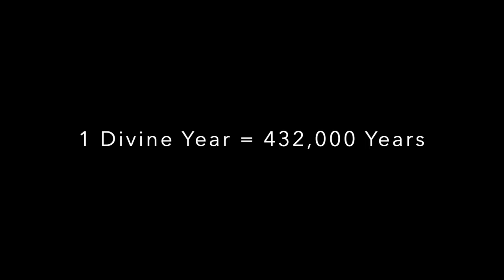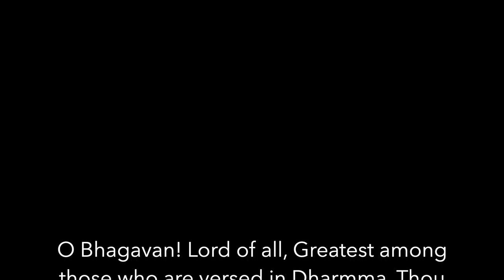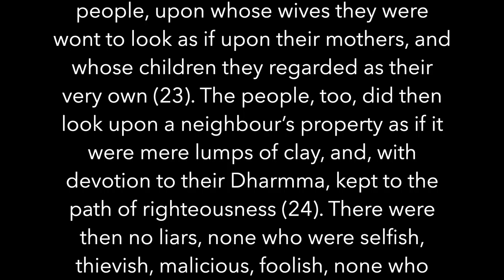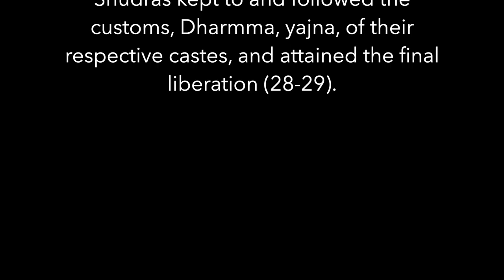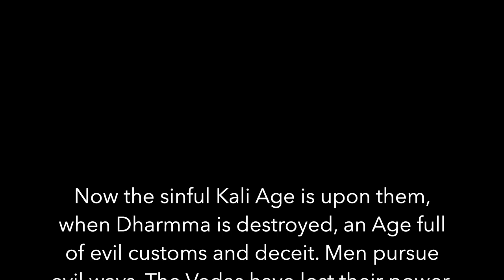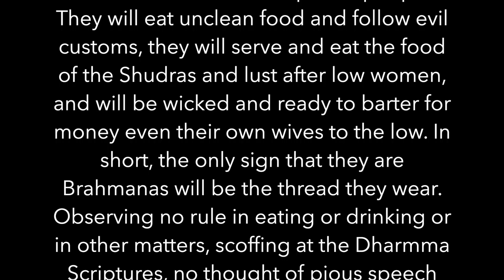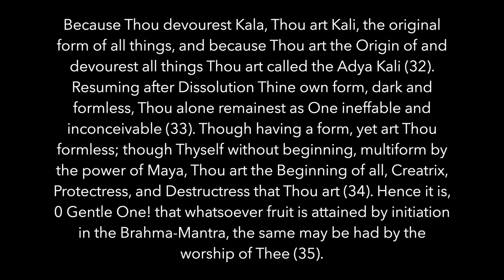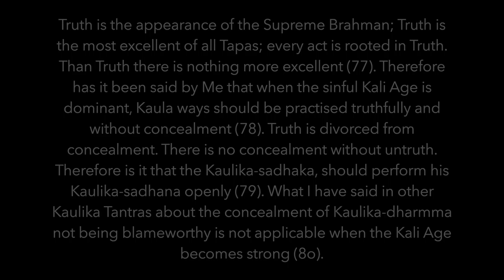The Mahanirvana Tantra - The Tantra of the Great Liberation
A quick overview of this Tantric text and its purpose

"The best known of the Tantric scriptures. It was translated by Sir John Woodruffe (under the pseudonym 'Arthur Avalon'), one of the few Indologists to gain direct access to this obscure and secretive branch of Hinduism. Framed as a conversation between the god Shiva and goddess Shaki, this text describes the chakra, or subtle energy structure of the human body, ceremonies, yogic practices and mantras for meditation, and a summary of the Hindu laws (dharma) regarding sexual behavior. THE Indian Tantras, which are numerous, constitute the Scripture (Shastra) of the Kaliyuga, and as such are the voluminous source of present and practical orthodox "Hinduism." The Tantra Shastra is, in fact, and whatever be its historical origin, a development of the Vaidika Karmakanda, promulgated to meet the needs of that age. Shiva says: "For the benefit of men of the Kali age, men bereft of energy and dependent for existence on the food they eat, the Kaula doctrine, O auspicious one! is given". To the Tantra we must therefore look if we would understand aright both ritual, yoga, and sadhana of all kinds, as also the general principles of which these practices are but the objective expression."

"The Mahanirvana Tantra is known as the Great Tantra because it contains all the Dharmmas, while the others deal with one subject only. The Lord Siva tells Parvati in the conclusion of the Tantra that man who knows the book, knows also the three worlds of past, present and future, and by worship of the Tantra will be liberated (Avalon 15). “What further shall I tell Thee of the greatness of the Mahanirvana Tantra? Through the knowledge of it one shall attain to Brahma-nirvana” (Avalon 15)."